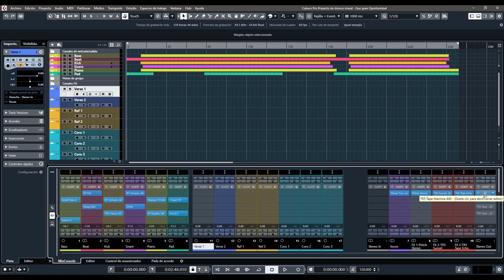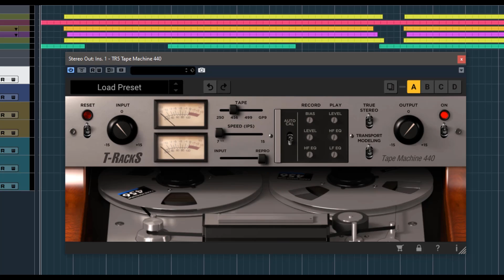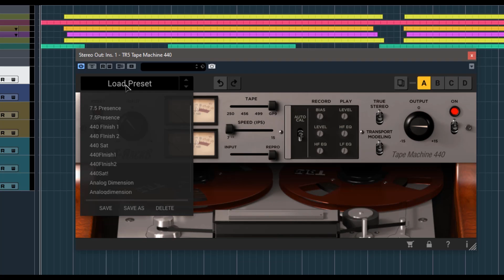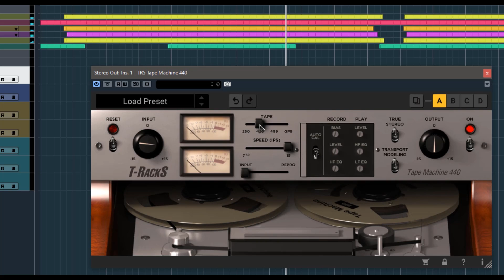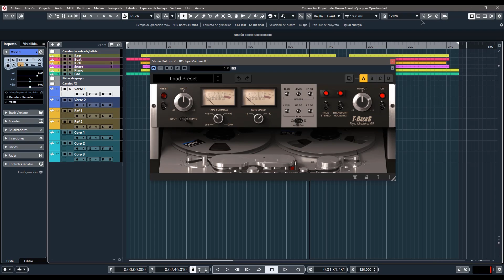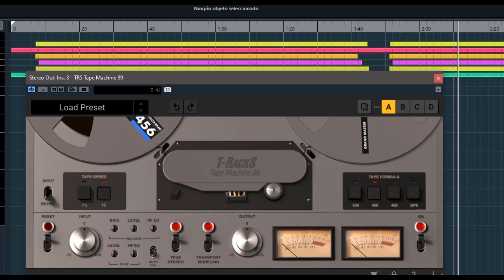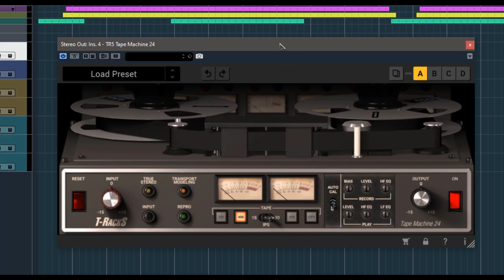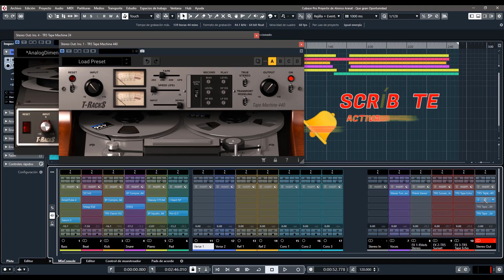IK Multimedia Tape Machine - Revisión en Español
4 unidades de cinta emuladas de la mano de IK Multimedia.
00:00 Introducción y algo de historia
02:10 Interface de usuario y controles a profundidad
08:40 Uso práctico de los plugins sobre pista de referencia
14:48 Concluciones y cierre